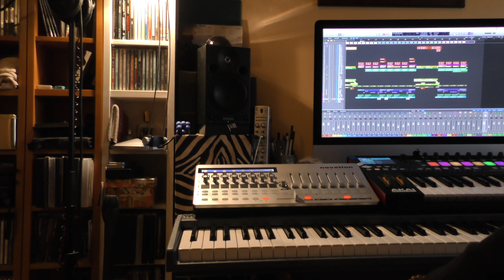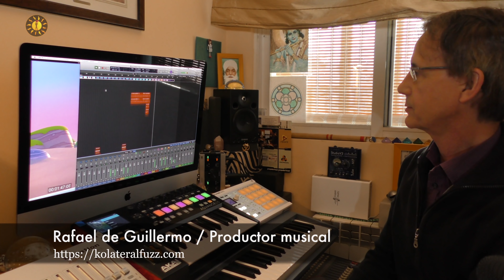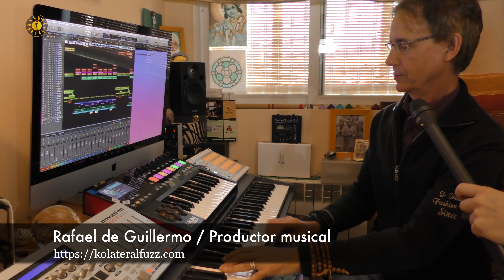Ser consecuente (Rafael de Guillermo - Kolateralfuzz) - Amor y Vida TV 192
Rafael de Guillermo, productor musical que en su día fue parte de los Pop Tops, cuando su canción “Mammy Blue” alcanzó el nº 1 de las listas, ha recorrido mucho camino desde esa época. Un camino en que aprendió a transformarse a sí mismo con las metas de sanar su mente y su corazón, vivir el sentido de la vida y el facilitar la existencia a otros seres.
En esta entrevista nos habla de la importancia del ser consecuente y de ciertos valores y actitudes a tener en cuenta si se quiere llegar a ello.
Responde a las siguientes preguntas:
• ¿A qué te dedicas?
• ¿Con quién has trabajado y qué has aprendido con ese tipo de trabajos?
• ¿Qué edad tienes y cómo te alimentas?
• Tiene que ser duro apostar por querer ser consecuente…
• ¿Cómo te afectó el salto repentino a la fama siendo nº1 de las listas en muchos países?
• ¿Cómo se conjuga el intentar encontrar la armonía interior con un mundo revuelto?
• ¿Practicas alguna meditación?
•  ¿Cuál crees que es el sentido de la vida?
•  ¿Tu consejo a cualquier persona que quiera trabajar en lo que es su pasión?
• ¿Cómo conjugar armoniosamente la pasión laboral con la vida familiar?
• ¿Cuál es tu meta cuando vas a tocar en las prisiones?
• ¿Cuál es tu mensaje?
• ¿Qué consejo le das a aquellas personas que sienten ira, frustración y ansiedad?
¿Te sumas al Movimiento Amor y Vida? ( movimientoamoryvida ) ¡Porque vivimos para amar y juntos crecemos en consciencia y alegría!

¡Te necesito!

¿APLICAS LO QUE ACONSEJO EN MIS VÍDEOS? ¿CÓMO HA AFECTADO A TU VIDA? ¿Sientes que te beneficia ver mis vídeos y lo que comento en ellos? ¿De qué modo?
Si es que sí, estaría genial que me lo comentases bajo el vídeo. GRACIAS